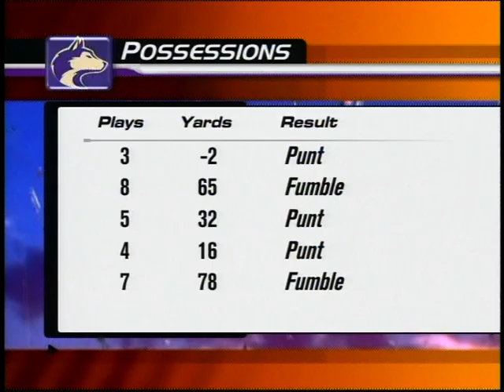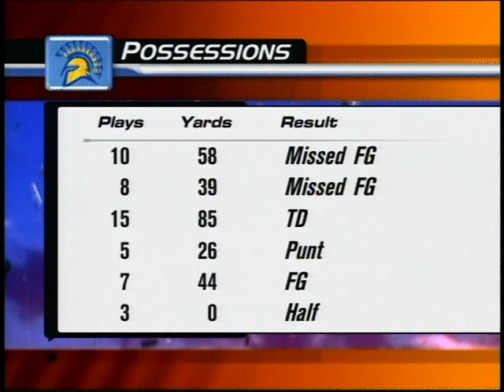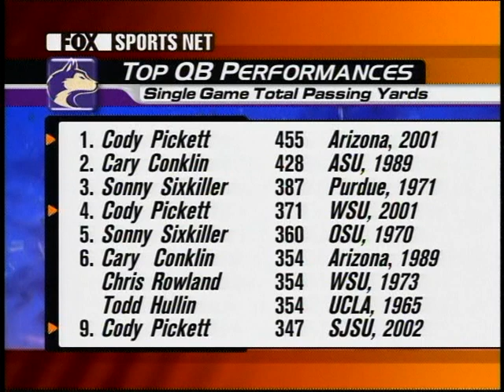Football: San Jose St. vs UW, 09/07/02